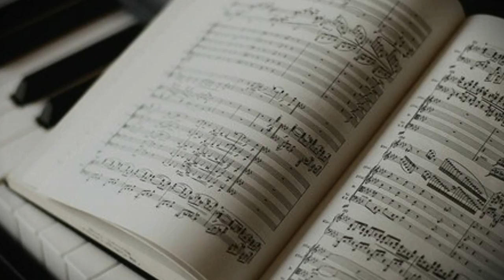ANNALISA SCINTILLE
SCINTILLE: Bella voce e bel ritmo. ANNALISA SCARRONE diventa sempre più brava.
E' uscita in punta di piedi da un reality, e rientra nel mondo della musica a grandi falcate.